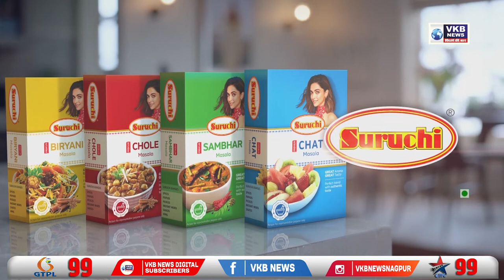परमात्मा एक आनंद धाम आश्रम तर्फे वनभोजन कार्यक्रम